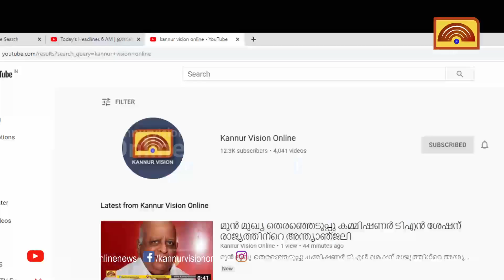അഴിക്കോടിന്റെ വഴിയോരം പറയും നാടിന്റെ ചരിത്രം .